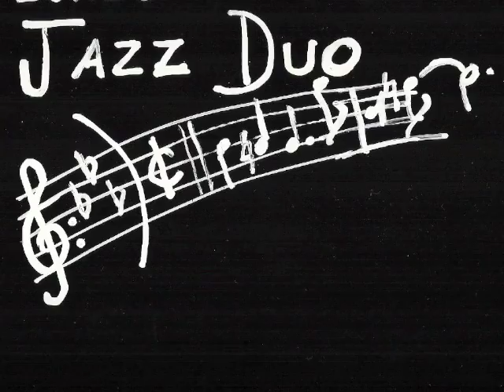LOUISA WEST & IRVING FLORES DEMO.mov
"BLUE ROSE" Composed By:Duke Ellington ///
Arranged By:Irving Flores ///
IKEZI MUSIC FUNDATION
 Audio Recorded,Mixed and Produced By:Hiro Ikezi ///
/// Video Edited and Produced By:Irving Flores ///
Photos By:Hiro Ikezi ///
Photos @ Dizzy and Tango del Rey By:Tom Zizzi ///
Photos @ Vibrato L.A. by: Yehuda Ziv ///
Art Work By: Alejandro Carballo